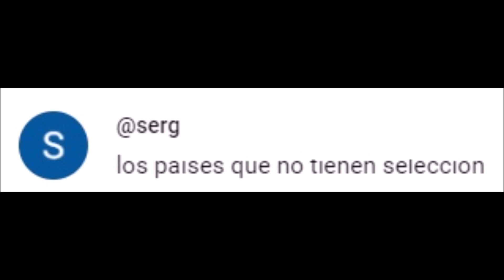LOS 8 PAÍSES QUE NO TIENEN SELECCIÓN DE FÚTBOL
Los países del mundo que no tienen selección de fútbol.
Un vídeo diario desde el año 2014 sin fallo.
Video creado por petición de "serg".